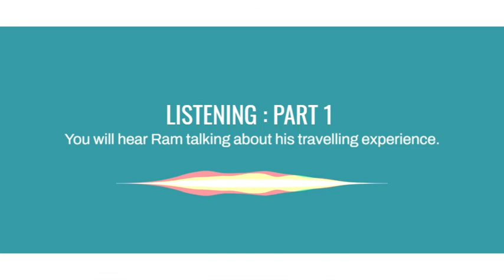F5 - LISTENING - PBD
You will hear Ram talking about his travelling experience.